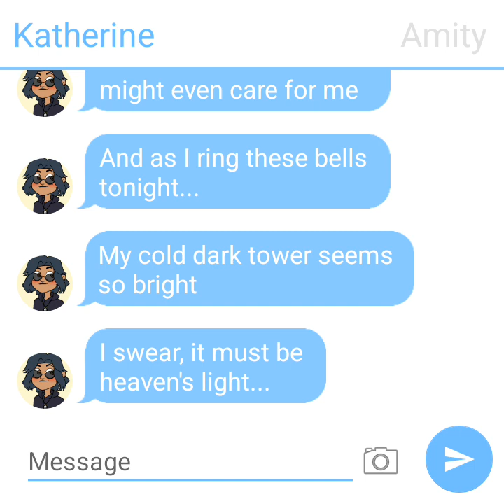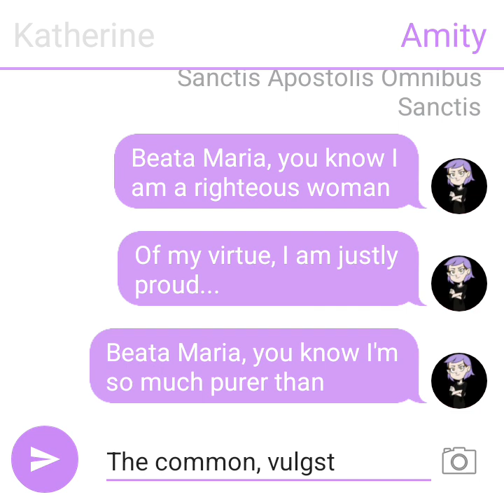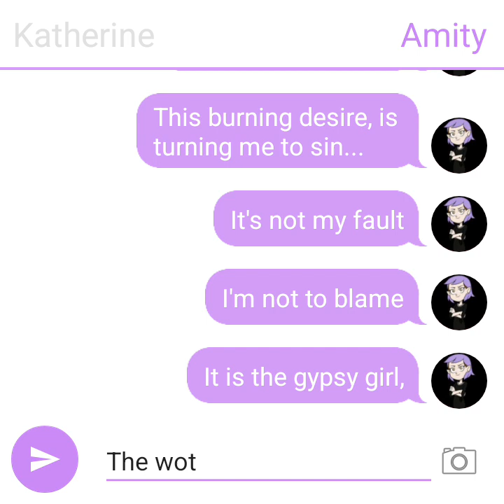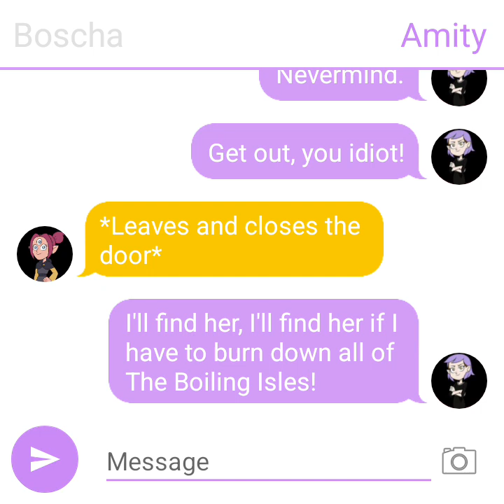Heaven's Light/Hellfire (Katherine and Amity Parody-duet)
Cast

Quasimodo — Katherine (OC)
Judge Claude Frollo — Amity Blight